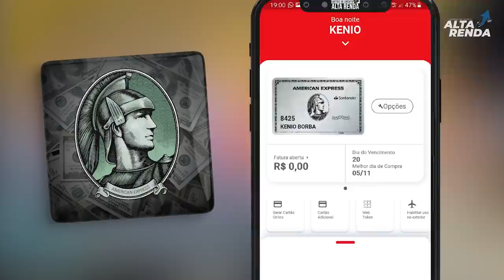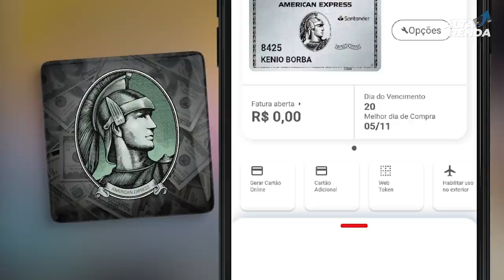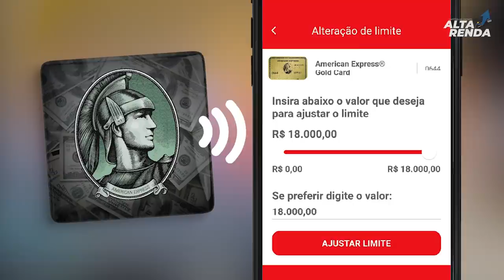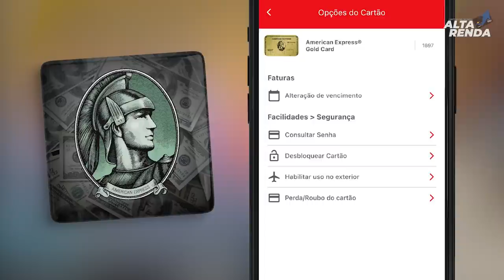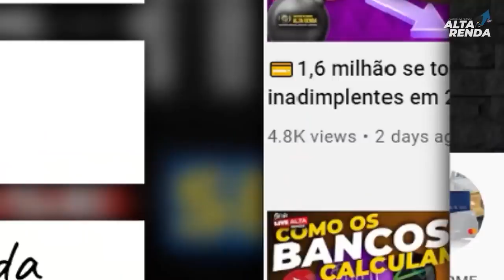💳SANTANDER AMEX APROVANDO GERAL: AMEX GOLD E AMEX THE PLATINUM CARD. PONTOS QUE NUNCA EXPIRAM.